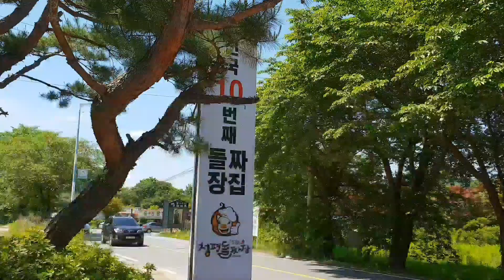경기도 청평 가평 맛집 돌짜장집!맛과 양에 놀라다. korea Stone tablet jajangmyeon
아재의 입맛으로 숨어있는 동네 맛집을 찾아내어 소개시켜드립니다.

적어도 돈이 아깝지 않은 곳들입니다.

We will find out and introduce the hidden neighborhood restaurants.

At least these are places where money is not wasted.

위치 : 남양주시 경기도